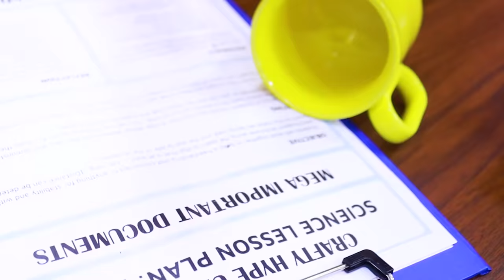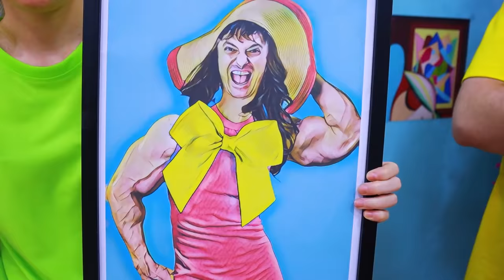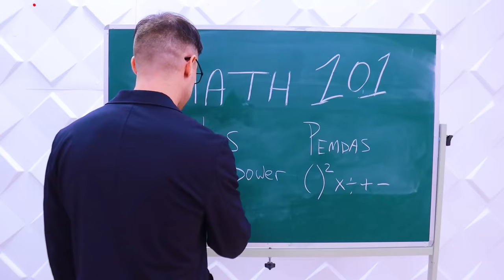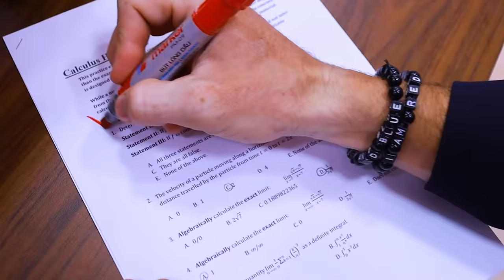IF MY BEST FRIEND CONTROLLED THE SCHOOL | MY BEST FRIEND BECAME MY PROFESSOR! FUNNY SITUATIONS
Professor Tony is sick so he’s making Jake the new Professor!
Jake and Anna are best friends, will she get special treatment?
What will Professor Jake make his new students do?
Who was your favorite in the video?

0:00-1:19 Pranking The New Professor
1:20-2:10 Painting A Picture Of The Professor
2:11-2:55 Playing Ping Pongs With Books
2:56-3:58 Passing Notes In Class
3:59-4:38 Playing Games In Class
4:39-5:22 Fake Legs Prank
5:23-5:29 Outro